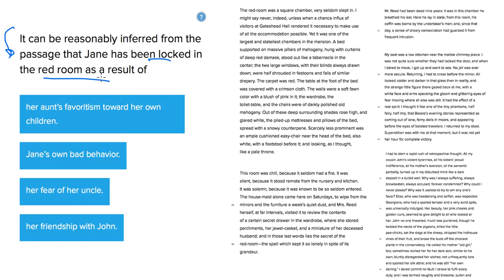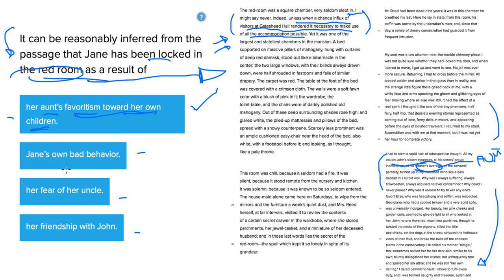ACT Literary Narrative Question 51484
Solution Testive ACT Question #51484